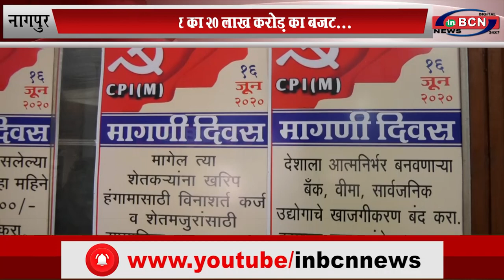केंद्र सरकार का २० लाख करोड़ का बजट अर्थव्यवस्था के तीन तेरा-अरुण लाटकर... INBCN NEWS